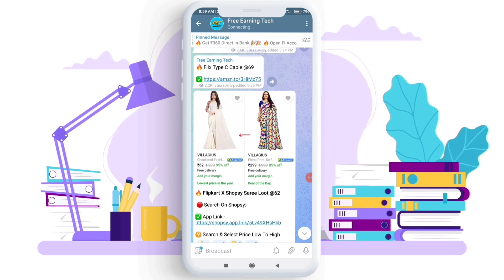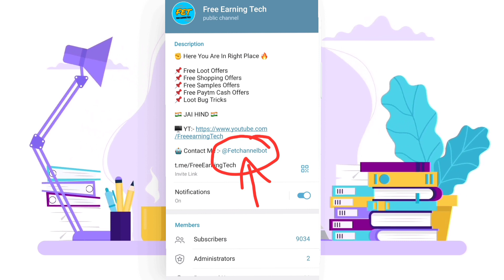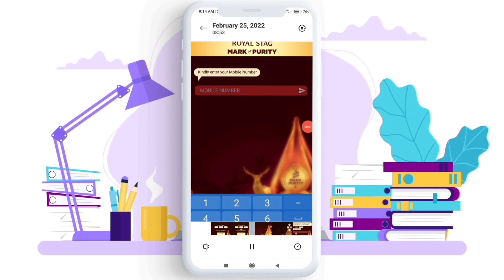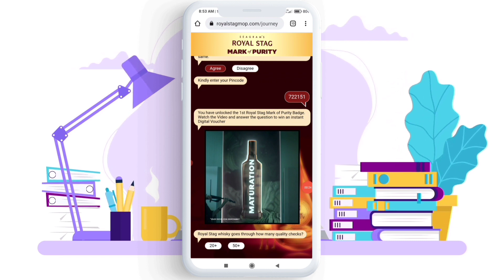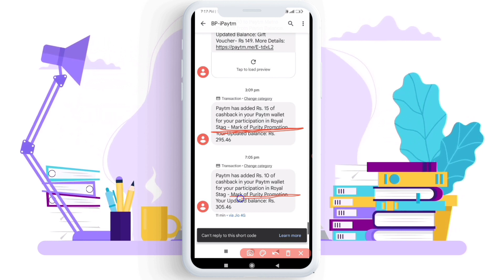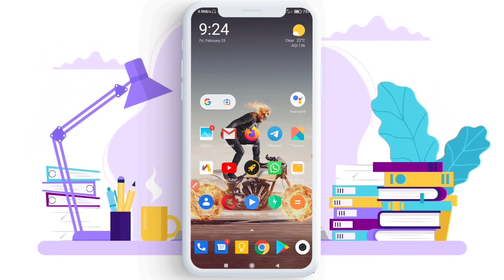Per Number Upto ₹100 | Royal Stag New Loot Offer | Free Paytm Cash | Gift Card | Free Earning Tech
💥💥 MUST JOIN OUR TELEGRAM CHANNEL FOR 24X7 LOOT OFFERS